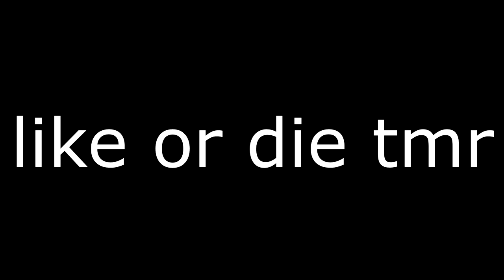So I accused INNOCENT players of HACKING